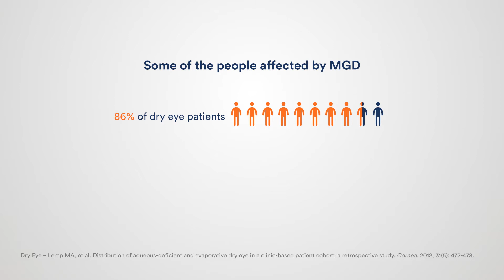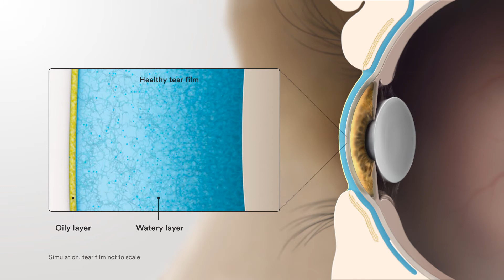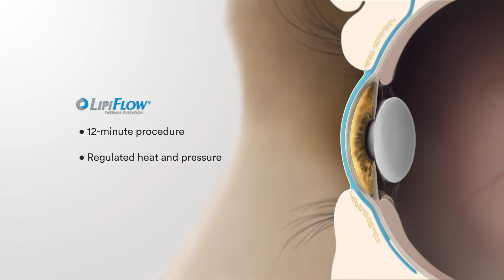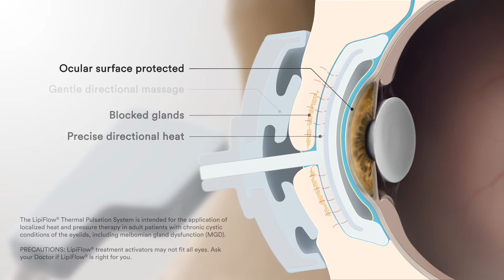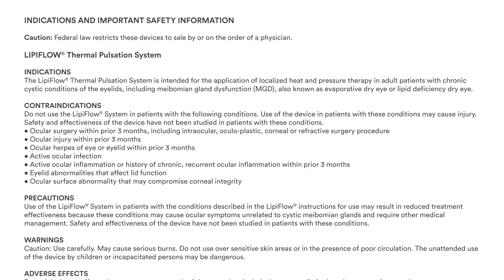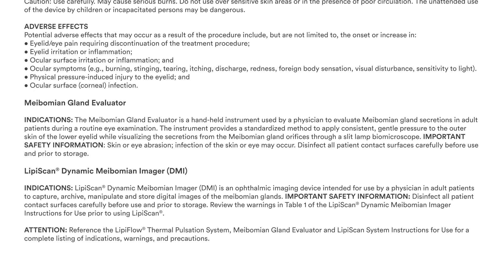LipiFlow® as a potential treatment option for patients diagnosed with MGD